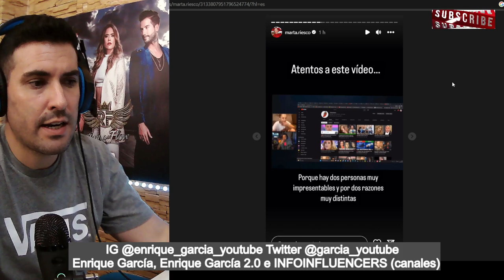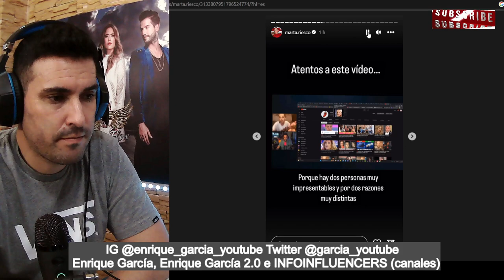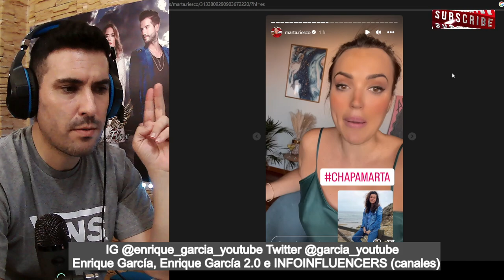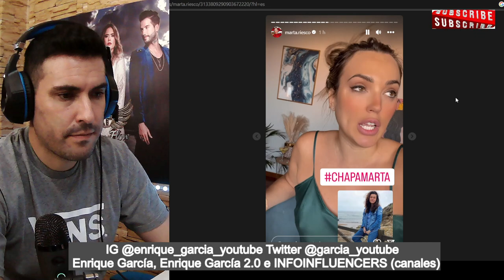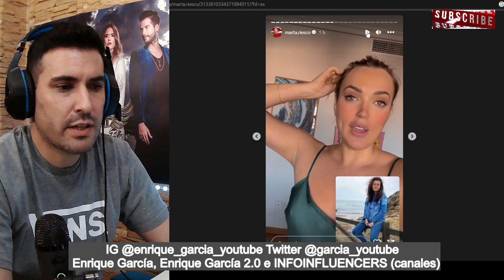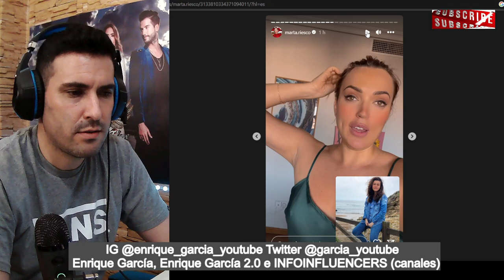Marta Riesco ACUSA a JaviOliveira y a Marina Esnal de ACOSARL4 por el canal de youtube de Telesalseo